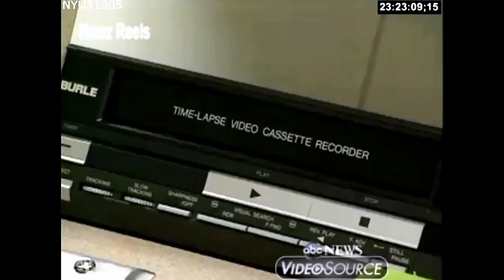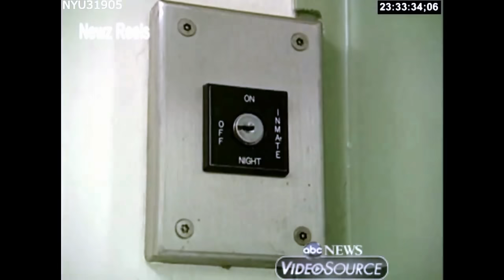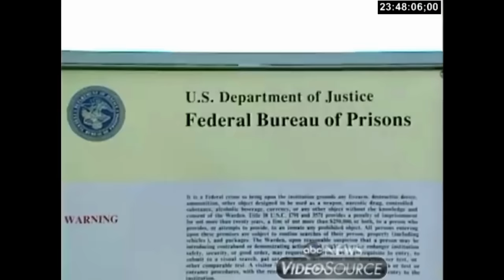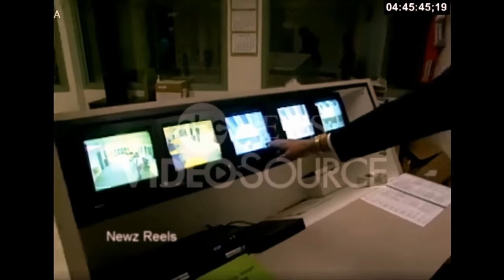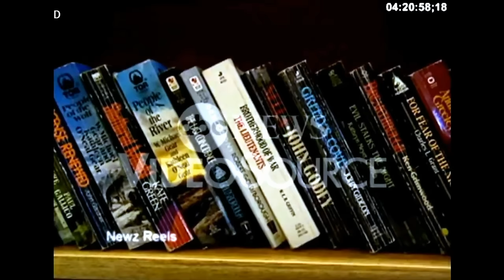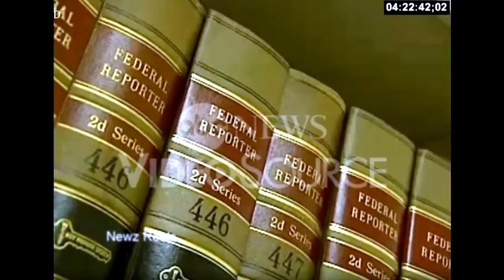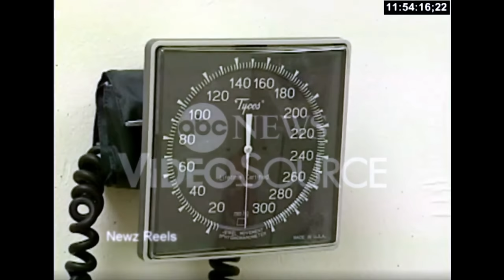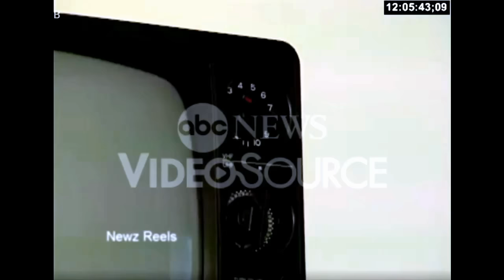ADX Florence Supermax Prison 1994 Full Episode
This is Remastered Version , we worked a lot to restore this video and the result is here,
This is an unscripted Documentary